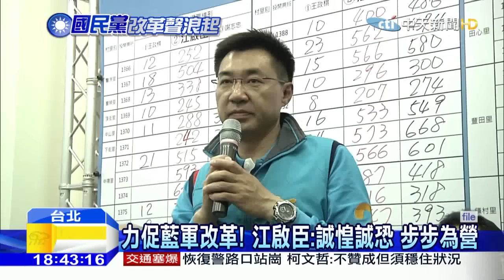20160202中天新聞 蔣萬安、江啟臣 藍營潛力股 接棒「百年老店」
2016大選，國民黨不僅失去總統大位，就連立委席次也只剩35席，在艱困大環境下，仍獲得勝選的中生代新星，像台北的蔣萬安與台中的江啟臣，兩位6年級生，被視為領導下一代國民黨改革的希望，兩人更異口同聲，提出當前中生代斷層的危機，該從制度面改變，解決這樣的問題。